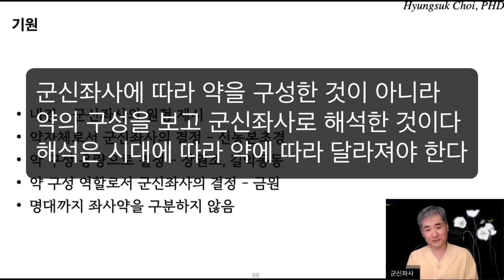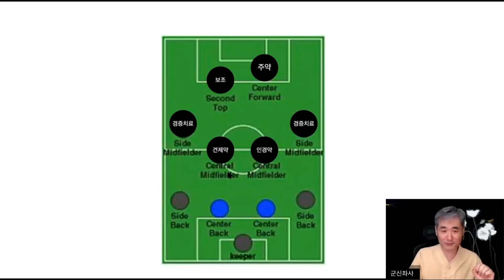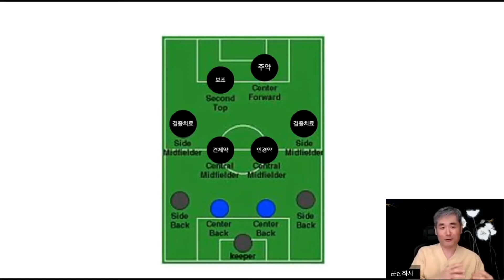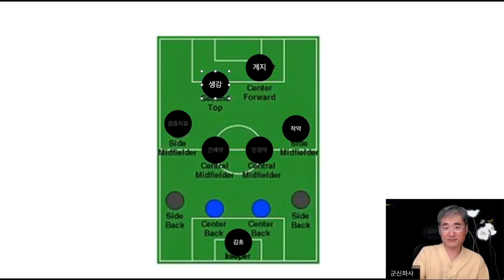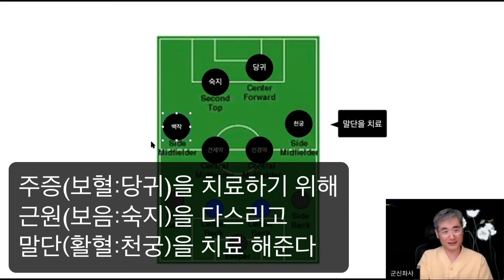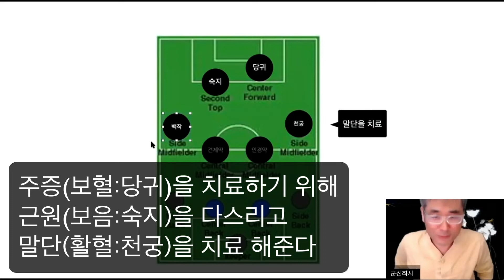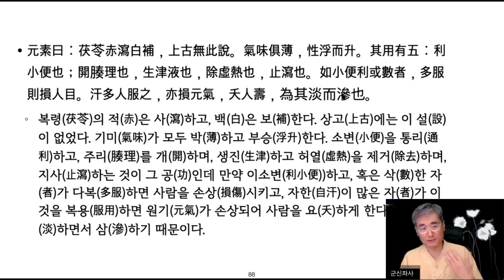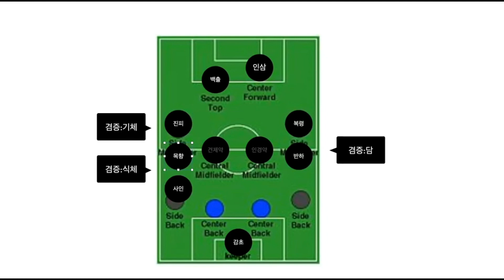[엉터리 한의학] 군신좌사(2) - 한약 방제의 구성 이해하기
한의학강의 채널의 정보는 한의학 공부를 위한 자료입니다. 개인의 진료목적으로 사용하시면 안됩니다. 진료상담도 하지 않음을 양해 부탁드립니다.